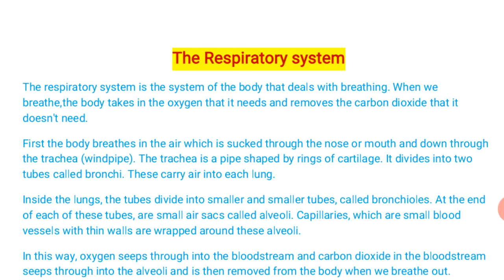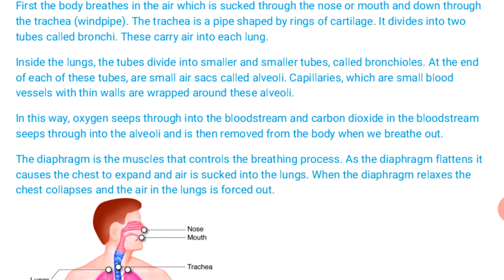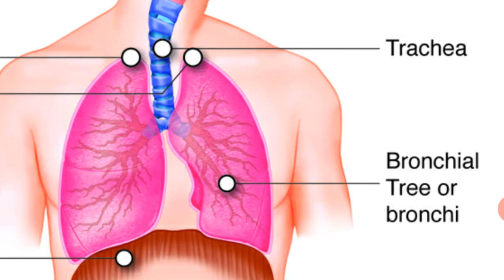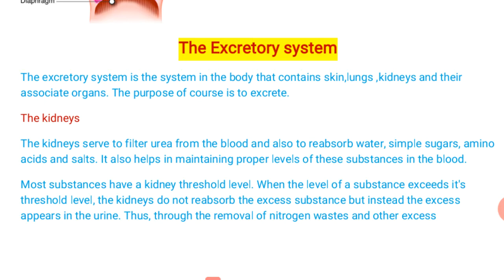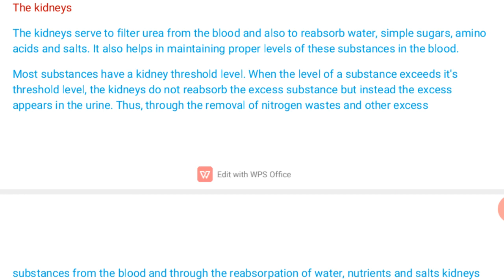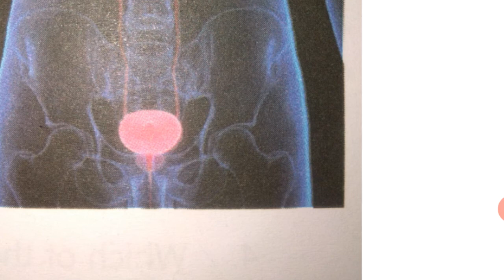EVS..... Class-5 (chapter-5)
The respiratory system and The excretory system